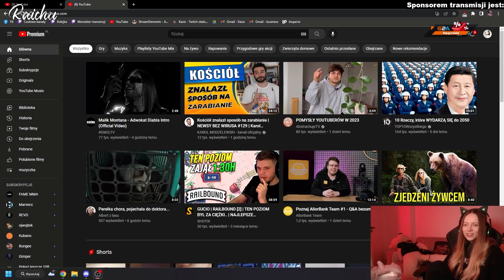Kasix pali papierosy. pali kiedy idzie siku.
jeżeli film ci się podobał zostaw like i suba ;)